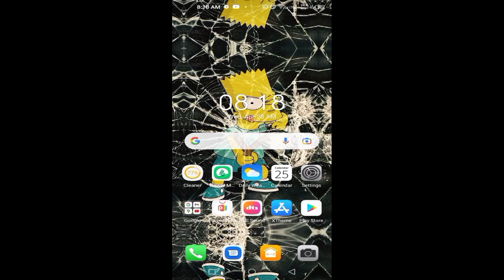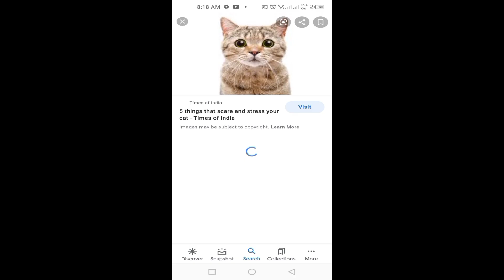HOW TO DOWNLOAD IMAGE FROM GOOGLE